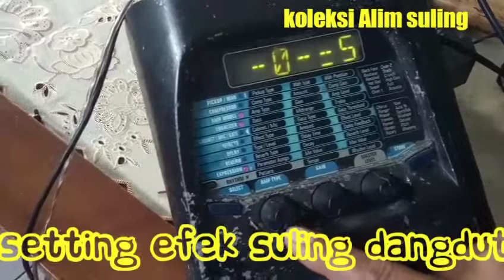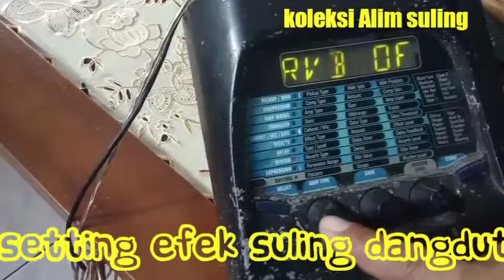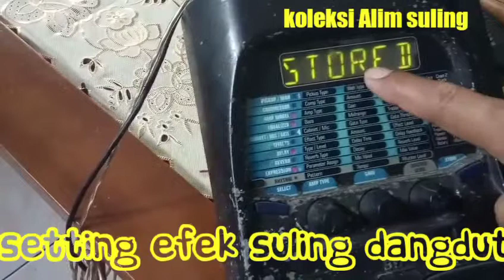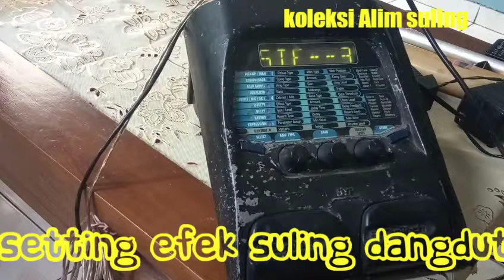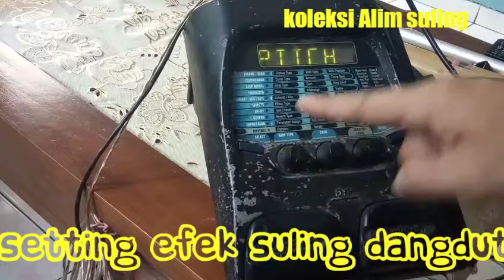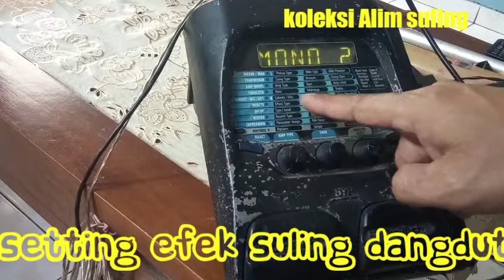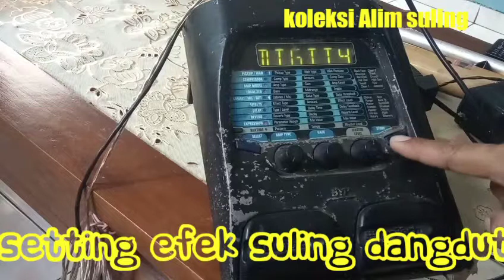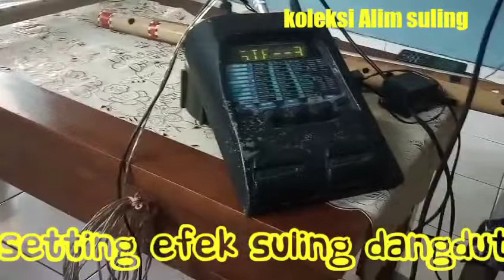Efek DIgitech RP200 effect setting makes flute sound beautiful